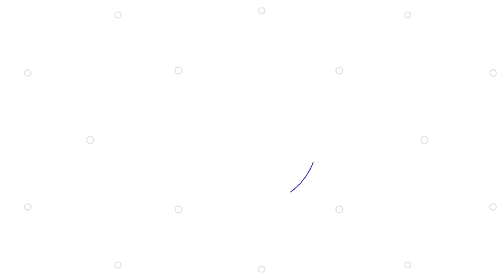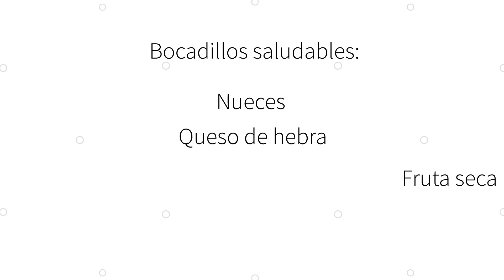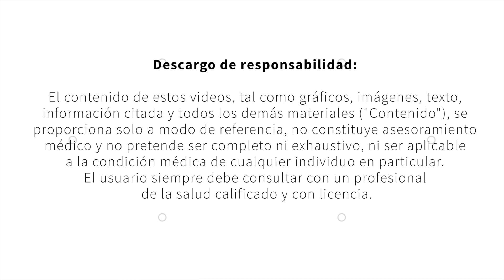Alimentación sana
Es importante recordar que, como cuidador, debe cuidarse a sí mismo para mantener la fortaleza física y emocional que necesita para cuidar a su ser querido con cáncer. Este video describe cómo ciertos alimentos lo ayudarán a mantener la energía para el cuidado y le brindará ideas para incorporar opciones saludables en su dieta.